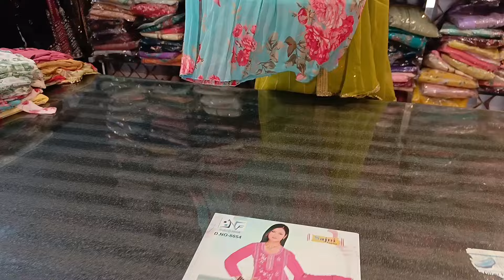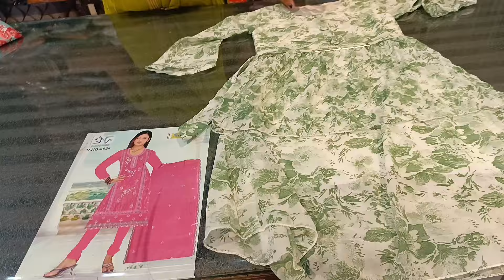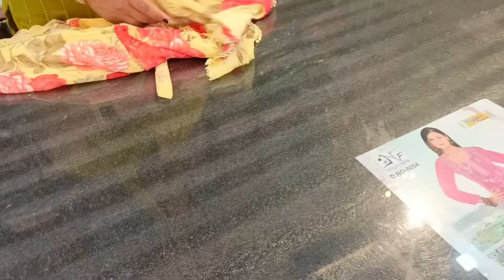जल्दी करो 🤫Ready To Wear मिड्डी पर लगी महा सेल, Limited stock 2 days ऑफर ☎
mahal  kaithal6976
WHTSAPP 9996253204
Office call /Helpline 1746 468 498

           ALL INDIA

Adress: laxmi shringar mahal.
  near New bustand
defence colony  karnal road KAITHAL HARYANA
PIN 136027

newdesign

@jeet junction @Rinku's Lifestyle georgettsuits#handwork punjabisuits embroidery suit kadai machinework makeup handpaining kadaiwalesuit summersuitscollection Garmi ke suit partywear fancywear planesuit, dailywearsuit officewearsuits ,bina aster ke suit ,hukka tajmhal, 2023 ke new design suit ,
punjabi suit

jorjet suit
gorjet suit
 wholesale suit
 partywear suit
 online suit
 @pranjal dhaiya
@sonika singh
@gurpreet kaur
 @papal sangwan
 @kadyan vlogs
@subh cloth house
@jeet's junction
@sonia boutique
@krishna designs
and boutique
 @kirti collection
 @jyoti fashion point
@shopping idea
 @ boutique
@sonia boutique
@ suit by sonika
@fashion floura
 @kzing creation
 @sunita boutique
 @urman hill
 @rajshree sashion
 @Hariom cloth house dujana
 @Ankit Hirekhan
 @sayma collection
 @kanika rana
 @kanika collection
@Royal collection boutique patiala
 @sandaldeep sandhu
@punjabi corner
 @Ritu boutique chandigarh
 @rachana textile
 @krishna designs and boutiqe

 wholesale suit online suit INsTAGRAM - LAXMI SHRINGAR MAHAL

@laxmishringarmahal6976  WHOLESALE ,RETAIL ,ONLINE